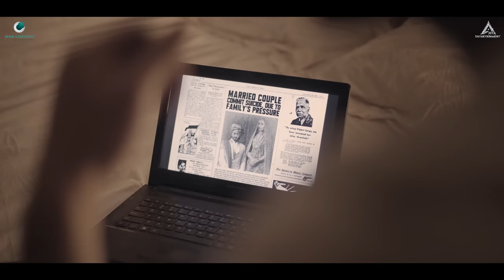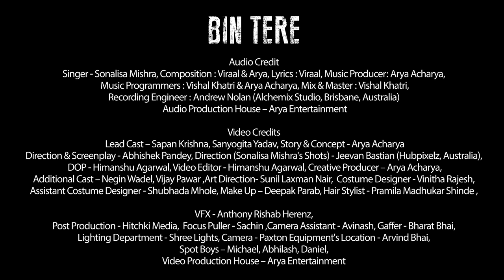Bin Tere Official | Sonalisa Mishra | Viraal & Arya | Sapan Krishna | Sanyogita | Valentines Day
Bin Tere is for all those broken hearts, whose love stories were left incomplete, but destiny had other plans for them, and the Union of two pure hearts which were made for each other was inevitable and ultimately became divinely possible even after ages of physical separation.

♪ To Set "Bin Tere" as Caller Tune & Dialer Tones:
JIO SAAVN - Open Jio Saaavn App, Search "Bini Tere", Set as CallerTunes
AIRTEL - SMS "Bin Tere" to 543215  (V-Codes - 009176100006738, D-Codes - 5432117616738)
VODAFONE - for Dialer Tones Dial Code - Dial Codes - 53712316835
IDEA - (for Callertune SMS "Bin Tere" to 567890) - for Dialer Tones - Dial Codes - 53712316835
BSNL (S) - SOUTH ZONE  BT(Space)(CODE) to 56700 - Code - 12316835
BSNL (E) - EAST ZONE BT(Space)(CODE) to 56700 - Code - 12316835
VIRGIN - for Tring Tunes SMS the (code) to 58475

Audio Credits
Song - Bin Tere
Singer - Sonalisa Mishra(Australia)
Composition : Viraal & Arya (Mumbai)
Lyrics: Viraal
Music Producer: Arya Acharya
Music Programmers: Vishal Khatri & Arya Acharya
Mix & Master: Vishal Khatri
Vocal Recording Engineer: Andrew Nolan (Alchemix Studio, Brisbane, Australia)
Audio Production House – Arya Entertainment

Video Credits
Lead Cast – Sapan Krishna, Sanyogita Yadav
Direction & Screenplay - Abhishek Pandey
Direction (Sonalisa Mishra's Shots) - Jeevan Bastian (Hubpixelz, Australia)
Story & Concept - Arya Acharya
DOP - Himanshu Agarwal
Video Editor - Himanshu Agarwal
Creative Producer – Arya Acharya
Additional Cast – Negin Wadel, Vijay Pawar
Art Direction- Sunil Laxman Nair
Costume Designer - Vinitha Rajesh
Assistant Costume Designer - Shubhada Mhole
Makeup – Deepak Parab
Sonalisa’s Makeup - Zinnia Batra
Hair Stylist - Pramila Madhukar Shinde
VFX - Anthony Rishab Herenz
Post Production - Hitchki Media
Focus Puller - Sachin
Camera Assistant - Avinash
Gaffer - Bharat Bhai
Lighting Department - Shree Lights
Lights - Shree Lights
Camera - Paxton Equipments
Location - Arvind Bhai
Spot Boys – Michael, Abhilash, Daniel
Video Production House – Arya Entertainment
digital partner - Cyphervue Technologies

Hope you like my new release. Listen and feel the vibes.